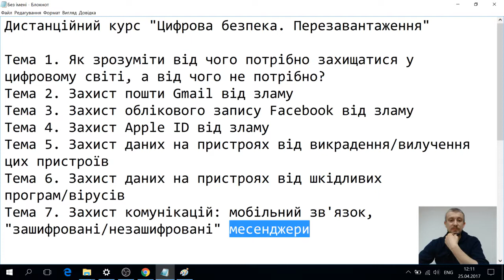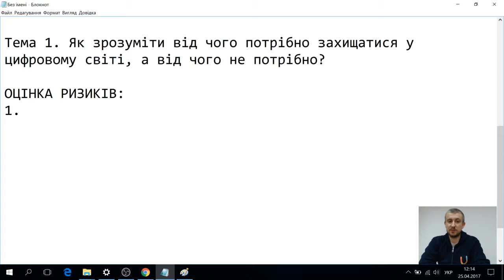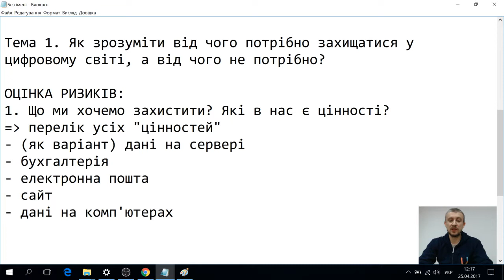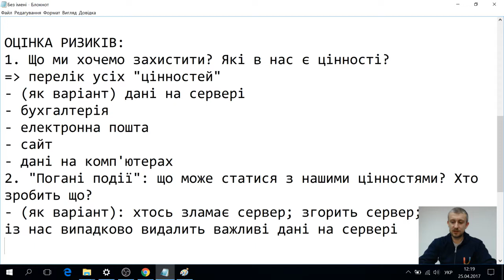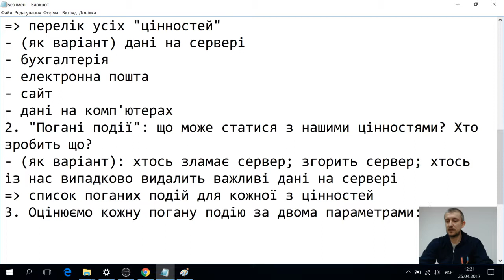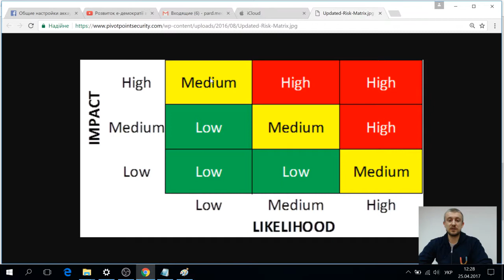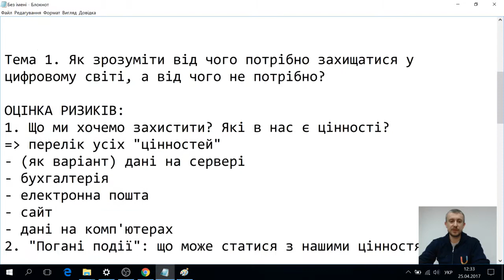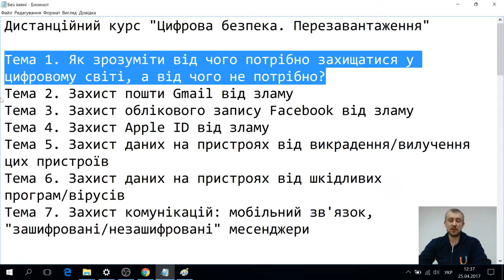Дистанційний курс "Цифрова безпека. Перезавантаження"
Тема 1. Як зрозуміти від чого потрібно захищатися у цифровому світі, а від чого не потрібно?